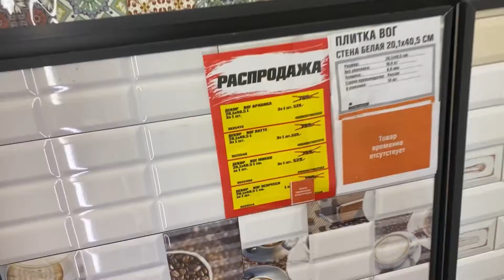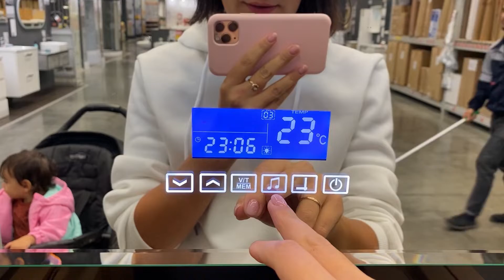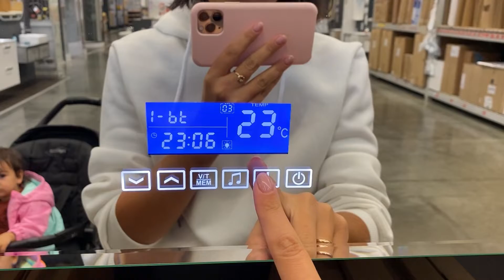vlog . Niye yox idim? Temir ishleri. Alish verishe getdik. Evdeki temirin son goruntusu